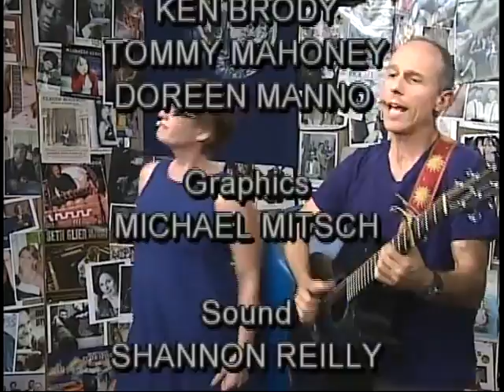Horses Sing None of It 656 Billy Jonas Band 11 1 16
originally from Chicago, he has lived in Asheville for 21 years. His first ensemble, the Oberlin Big Bang Theory, was the testing ground for his brand of recyclable, homemade instruments, and neo-tribal hootenanny-ism; Billy honed his songwriting and singing skills in the duo .The Billys in the '90s, and subsequently has performed both solo and with The Billy Jonas Band.